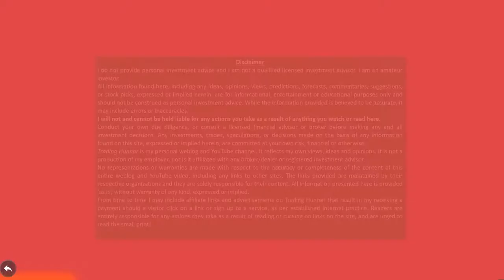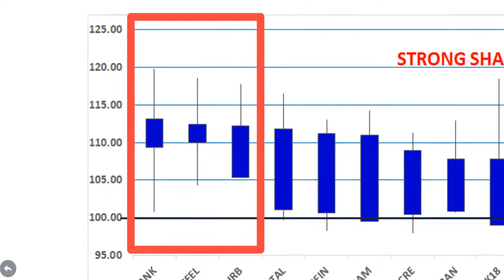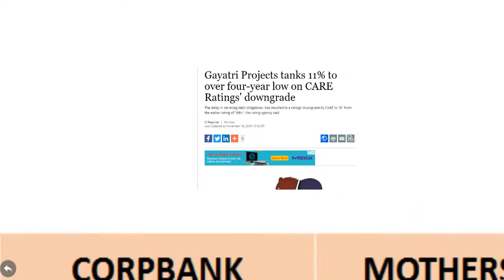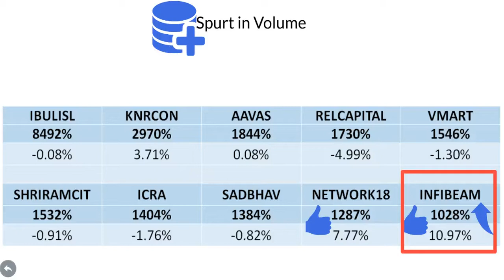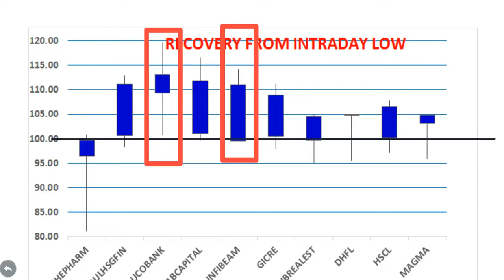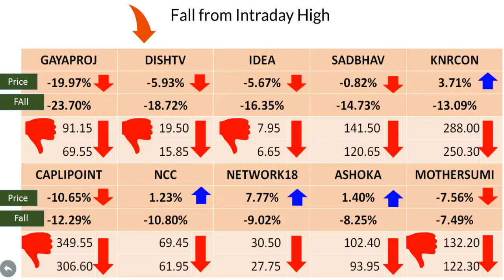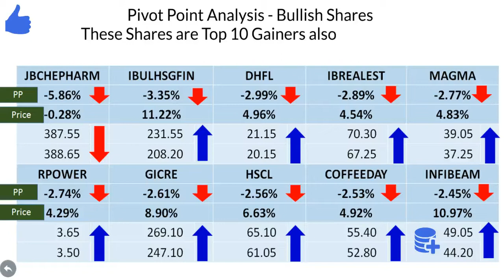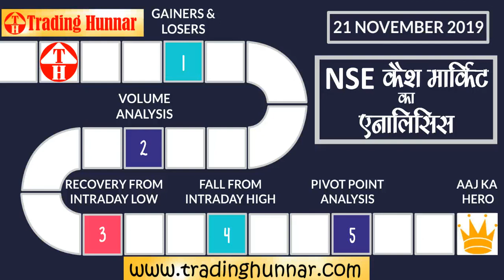INFIBEAM Top Gainer of NSE stocks Intraday recovery, Volume Analysis, Pivot Point, Bullish Stock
INFIBEAM share becomes the top gainer in NSE stock trading today. Today's Stock Market News - Gainers & Losers. In this video you will get all the information about today's NSE traded stocks. You will get which stock has taken a big upside and which stock has taken a big downside. In this video you will find the analysis of 500 NSE cash stocks. The analysis is based on data collected by National Stock Exchange (NSE) at the end of the day. In this analysis we take consideration of gainers and losers of today. Volume traded. Intraday recovery and Intraday fall of the shares. The pivot point analysis of the stocks.